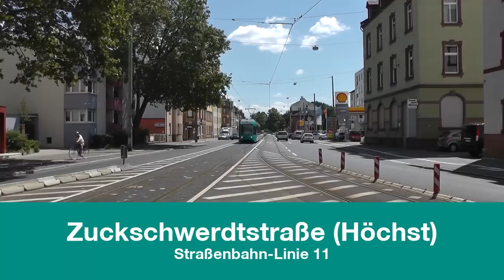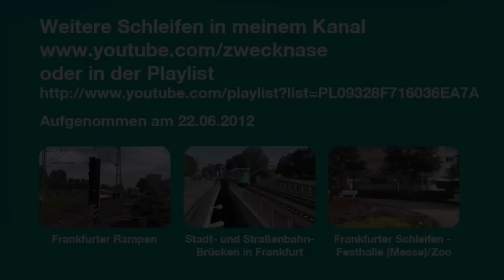Zuckschwerdtstraße - Frankfurter Schleifen #8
Die Straßenbahn-Linie 11 ist eine der längsten Linien Frankfurts. Sie führt ganz im Osten von Fechenheim (die Endstation war früher ein Wendedreieck) ganz in den Westen von Frankfurt nach Höchst. Die Schleife in Höchst ist sicherlich eine Schleife im weiteren Sinne, da sie mehrere Häuserblocks groß ist. Von der Mainzer Landstraße kommend wird die Linie 11 eingleisig zur Endstation Zuckschwerdtstraße, wo - in Frankfurt selten geworden - noch ein Wasserhäuschen steht. Von dort aus wird die Linie weiterhin eingleisig durch die Zuckschwerdtstraße und die Bolongarostraße zurück zur Mainzer Landstraße geführt.

Nachdem 1928 die Stadt Höchst sowie Griesheim und Nied eingemeindet wurden, sollte die Stammstrecke der heutigen Linie 11 bis Höchst verlängert werden. Zunächst wurde aber nur eine Nebenstrecke zum Bahnhof Griesheim gebaut. Im Dezember 1935 wurde die Erweiterung der Hauptstrecke eröffnet. Die Strecke endete wegen einer fehlenden Nidda-Überquerung aber vorläufig an der St. Markuskirche in Nied, wo eine Wendeschleife und eine vorläufige Endhaltestelle eingerichtet wurden Erst 1952 wurde die versprochene Anbindung an die Frankfurter Straßenbahn verwirklicht. Sie fährt bis zu ihrer Endststation allerdings nur einen Block weit auf Höchster Gebiet.